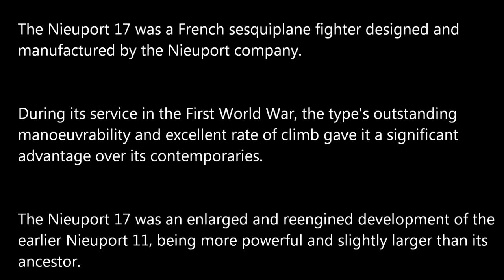Nieuport 17 DIY Aircraft | 15-04-2018 | Prasanna Deshmukh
Video:   Prasanna Deshmukh
Location: Bangalore
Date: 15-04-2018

THE GEAR WE USE:
Camera: 1) DSLR with Lens
2) Phone Camera
Microphone: 1) Professional Mic
2) Collar Mic
Tripod: 1) Professional
2) Mini Tripod

Notes & References:
(NA)

Science non science, sciencenonscience, science nonscience, Astronomy, Prasanna Deshmukh, P-Vlogs, PVlogs, science vlogs, DIY, DIY Aeroplane, Nieuport 17, Craft, Nikon 50mm lens.